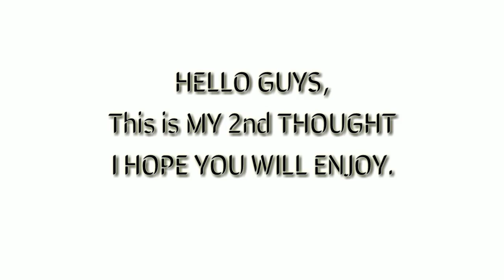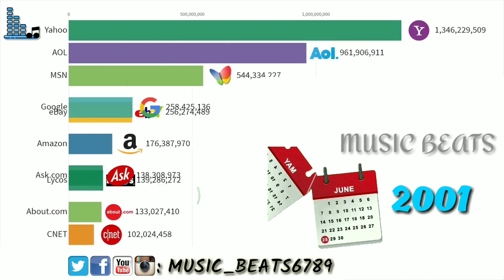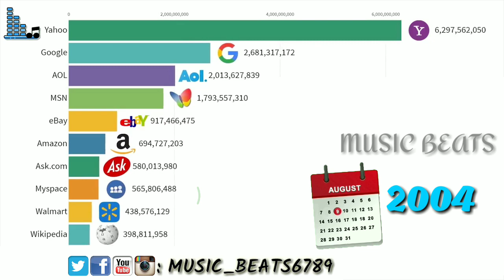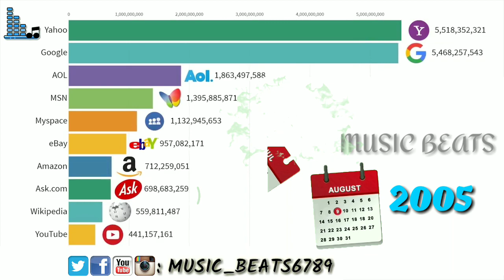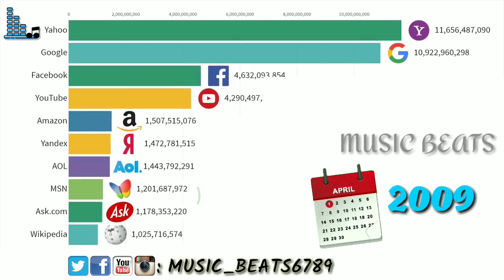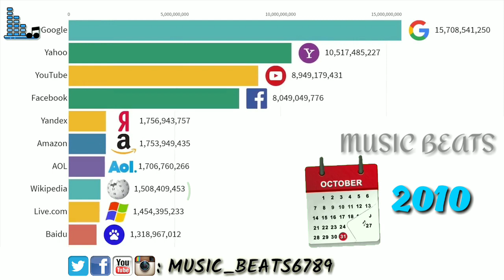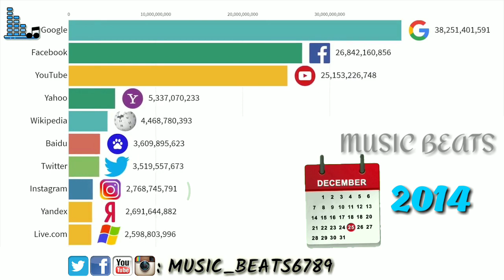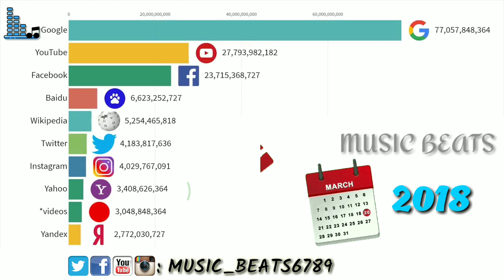Top10 World Wide Best Social Media Websites From 1997 to 2018.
In this video i showed past 20years of our world using popular websites.i hope you will enjoy my channel.

Top 10 Entrepreneur Movies List & Biography Movies of Facebook, Apple, Microsoft & McDonald's.
Inspirational movies.